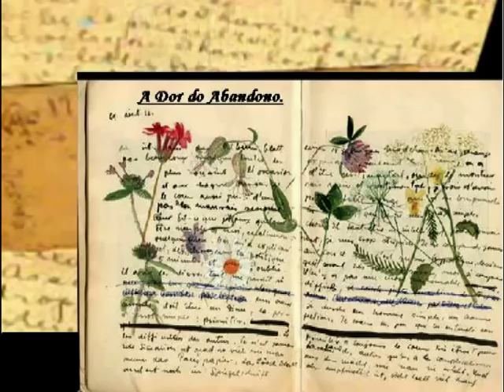Mãe Esquecida no Asilo - A Dor do Abandono - Mensagem de Uma Velhinha.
Mãe Esquecida - A Dor do Abandono.